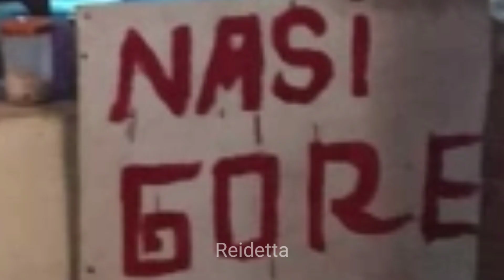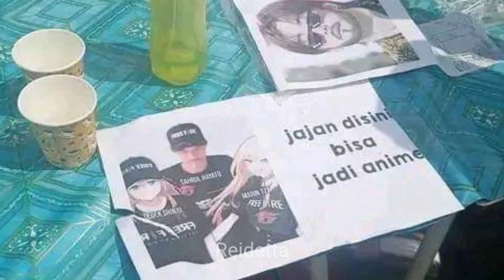Cursed Indonesian Image